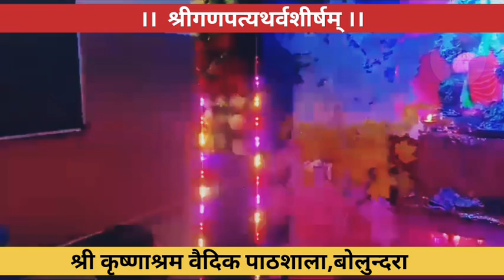श्रीगणपत्यथर्वशीर्षम्।श्री कृष्णाश्रम वैदिक पाठशाला बोलुन्दरा ।Shriganapatyatharvashirsham